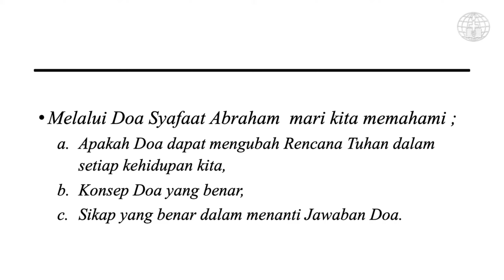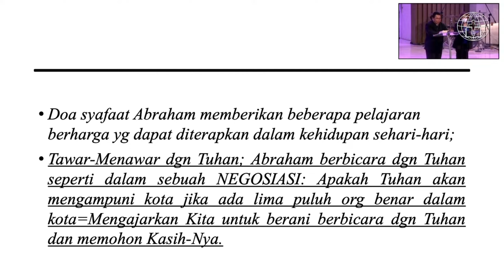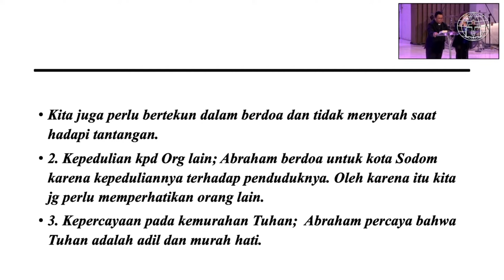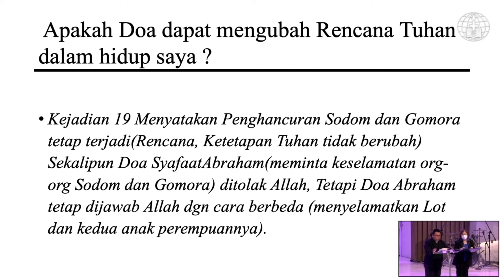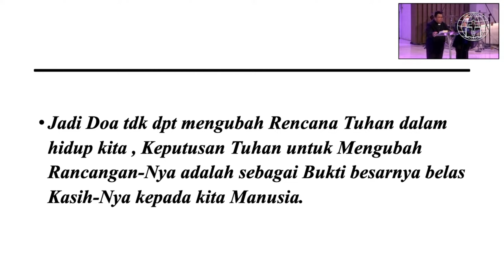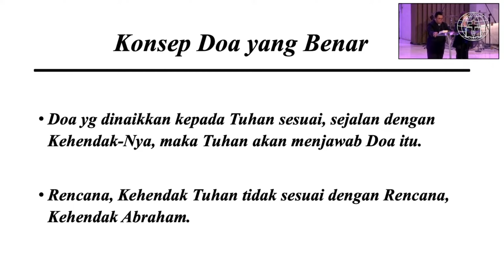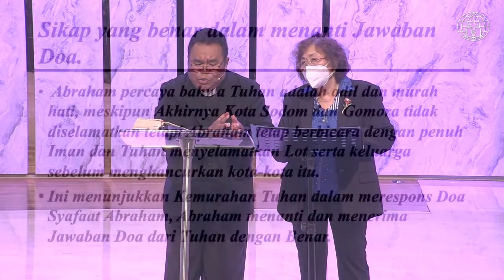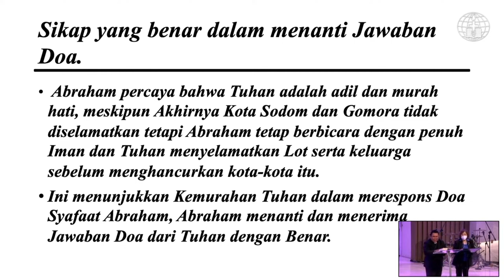DOA: NEGOSIASI DENGAN TUHAN? - PDT. JONES T. MADILAH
Live Streaming ➡️ Sunday Service, 30 Juni 2024, KU pkl. 07.30 WITA